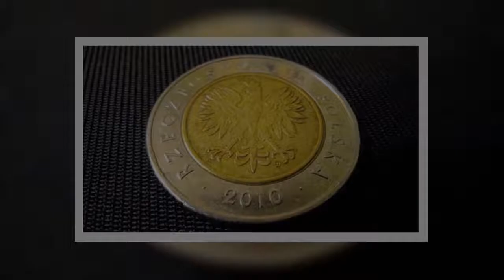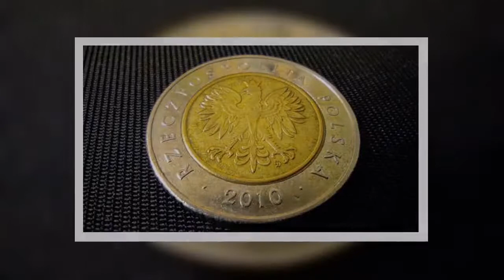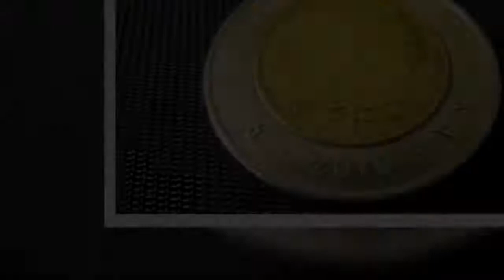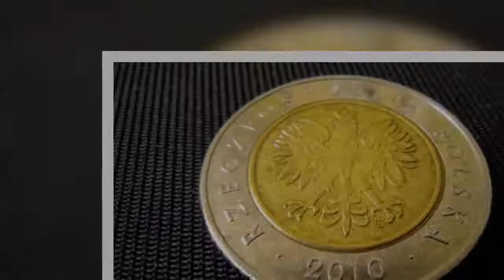5-złotówka może być warta nawet 100 tysięcy złotych. Warto sprawdzić swoje szuflady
5-złotówka może być warta nawet 100 tysięcy złotych. Warto sprawdzić swoje szuflady 5-złotówka o nazwie „Nike” pochodzi z 1932 roku i została okrzyknięta najrzadszym pieniądzem obiegowym II RP. Moneta jest jednym z najbardziej poszukiwanych okazów przez kolekcjonerów, którzy są w stanie zapłacić za nią niemałe sumy. Według szacunków, tego typu monet zachowało się od 26 do 120 sztuk. Istnieje więc niewielka szansa, by znaleźć tę 5-złotówkę w swojej szufladzie, jednak osoba, która natrafi na ten wy  ...